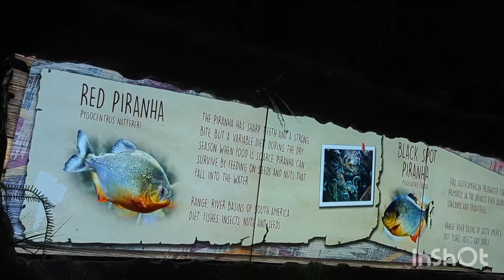Georgia Aquarium- November 2023